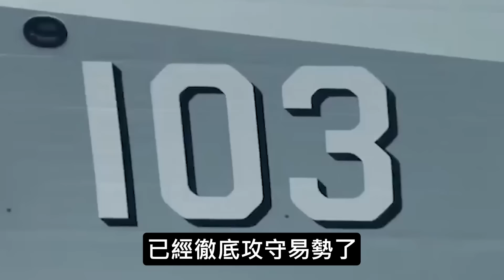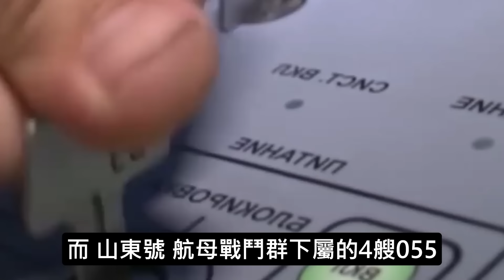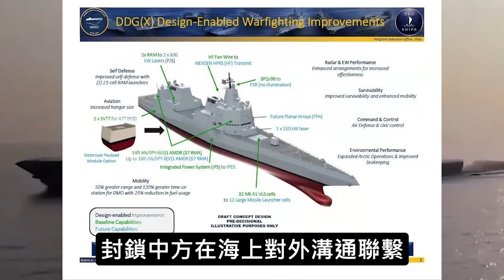中美南海對峙 20萬對12萬，中方完勝055大驅力壓美軍，專家直呼:攻守之勢異也